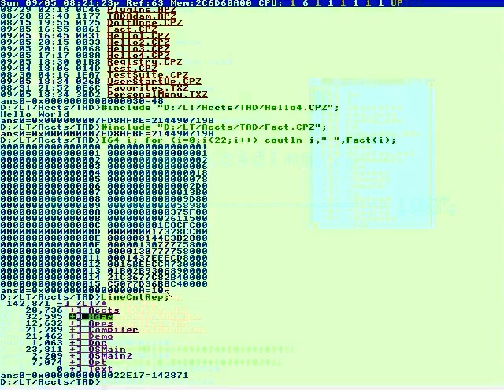Hello!Everyone!Welcome back to my channel!